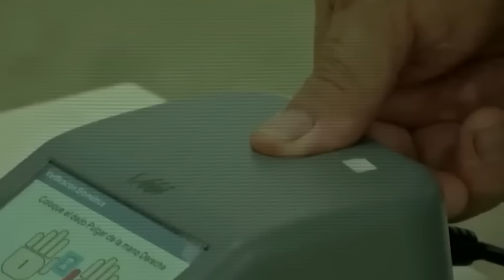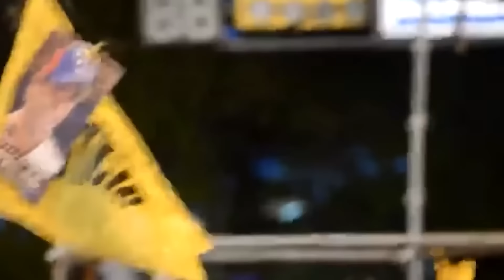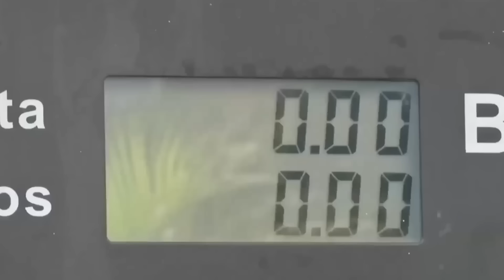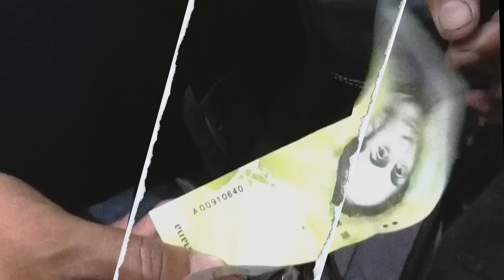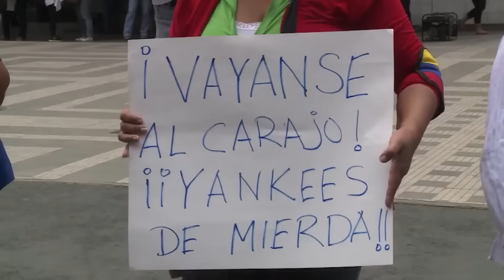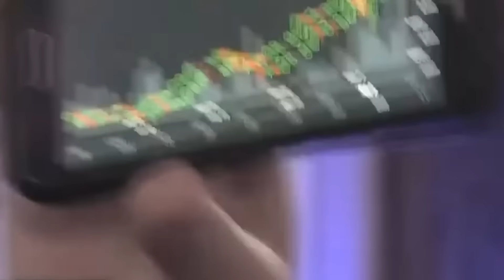Un Nuevo Video De Nicolás Maduro Amenazando Al Tribunal Supremo De Venezuela Se Hace Viral